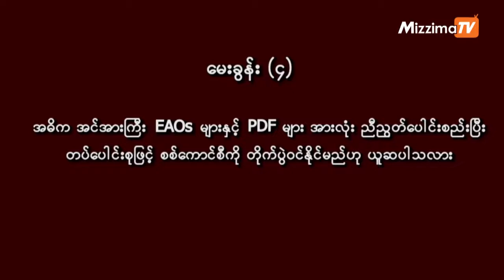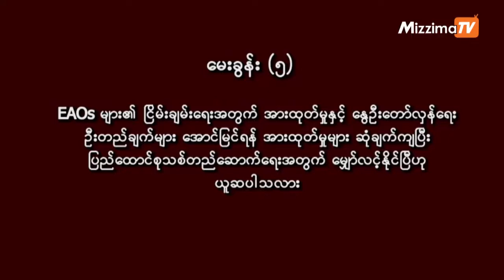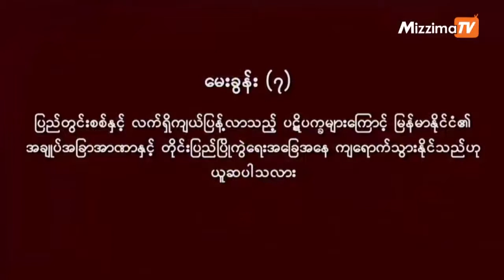ငြိမ်းချမ်းရေးဖြစ်စဉ်ကို ပြန်လှန်ဆန်းစစ်သော မေးခွန်း ၇ ခု | ဆောင်းပါး | အပိုင်း (၂)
တစ်နိုင်ငံလုံး ပစ်ခတ်တိုက်ခိုက်မှုရပ်စဲရေး သဘောတူစာချုပ် (NCA) ပေါ်ပေါက်ခဲ့သည်မှာ ခြောက်နှစ်ပြည့်ခဲ့ပြီဖြစ်သည်။ အမျိုးသားဒီမိုကရေစီအဖွဲ့ချုပ် (NLD) အစိုးရလက်ထက်မှာပင် အကျပ်ဆိုက်မှု deadlock ဖြစ်ခဲ့သော ငြိမ်းချမ်းရေးကြိုးပမ်းမှု ဖြစ်စဉ်သည် စစ်အာဏာသိမ်းပြီးနောက်ပိုင်းတွင် (စာချုပ်အဖြစ် မည်ကာမတ္တ ကျန်နေသေးသော်လည်း) NCA အကောင်အထည်ဖော်ရေး တရားဝင်လုပ်ငန်းစဉ်အားလုံး ရပ်တန့်နေပြီဖြစ်သည်။ ထို့ကြောင့် NCA ကို အခြေခံသောလုပ်ငန်းစဉ်နှင့် NCA အပေါ် အခြေမပြုသော ပဋိပက္ခနှင့် ငြိမ်းချမ်းရေး အလားအလာများကို ပြန်လည်သုံးသပ်ရန် အဓိကမေးခွန်းများ ထွက်ပေါ်လာပါသည်။ ငြိမ်းချမ်းရေးနှင့်ပတ်သက်၍ မေးသင့်မေးထိုက်သည်များကို မေးခွန်းထုတ်ခြင်းသည် ကြုံတွေ့နေရသော အကျပ်အတည်းများအား ဖြေရှင်းနိုင်ရန် ပထမခြေလှမ်းအားထုတ်မှု ဖြစ်နိုင်ကောင်းပါသည်။ ထို့ကြောင့် ပဏာမအနေဖြင့် ငြိမ်းချမ်းရေးကြိုးပမ်းမှုဖြစ်စဉ်တွင် ပါဝင်ခဲ့သူများ၊ EAOs အဖွဲ့ဝင်များ၊ ငြိမ်းချမ်းရေး အကျိုးဆောင်များ၊ သုတေသီများနှင့် လေ့လာသုံးသပ်သူများ စသဖြင့် ၃၂ ဦးအား ISP-Myanmar က မေးခွန်း ၇ ခု မေးမြန်းခဲ့ပါသည်။ ယခု မေးမြန်းချက်၏ အဖြေများကို ယတိပြတ်အဖြစ် မှတ်ယူသည်ထက် ဆက်လက်စဉ်းစားဆင်ခြင်နိုင်ရေးအတွက် အညွှန်းပြုစရာ အထောက်အကူအဖြစ် ရည်ရွယ်ပါသည်။